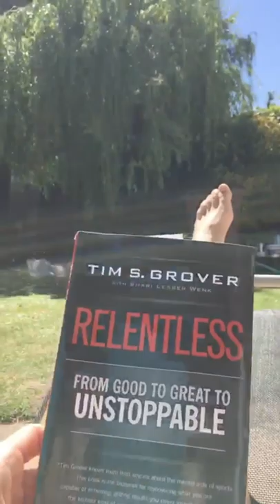A day in the life of: Gavan Holohan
Pools Midfielder Gav Holohan takes us through his day in Isolation as he goes from shooting hoops like Michael Jordan to talking to Cows...